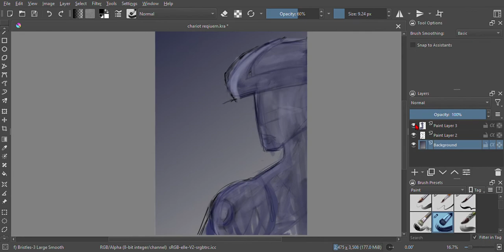SCR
never painted in krita before so thought this was cool